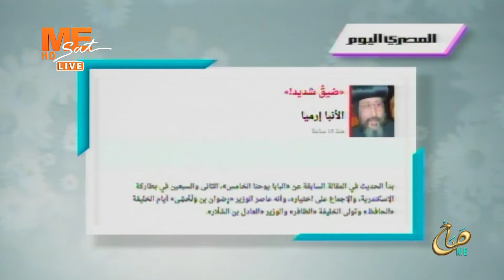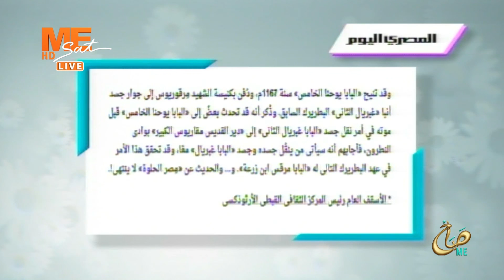"ضيق شديد!" مقالة أسبوعية جديدة لنيافة أنبا إرميا